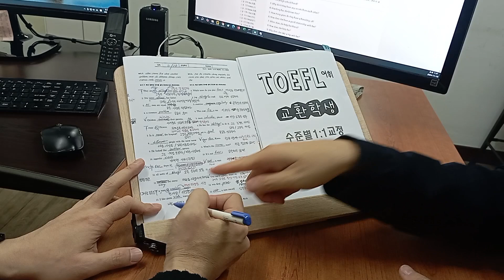전주영어학원 토플 TOEFL 국제학교 교환학생 스피킹 241119